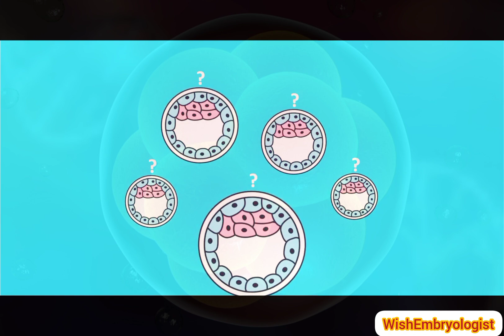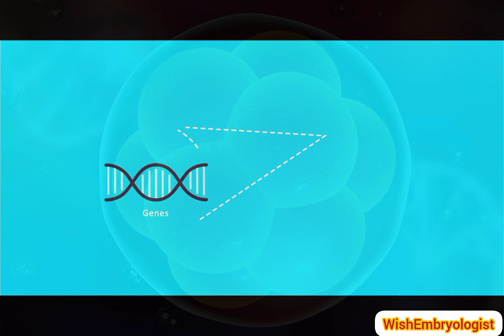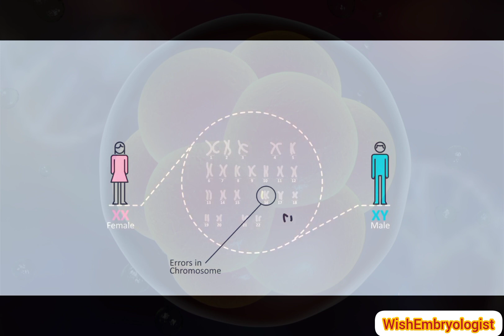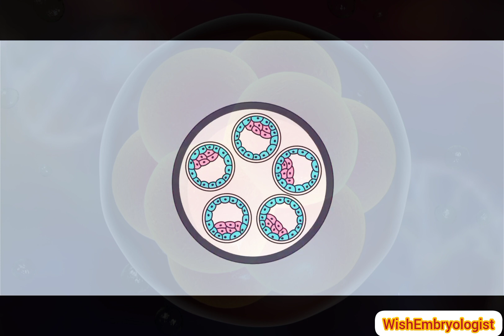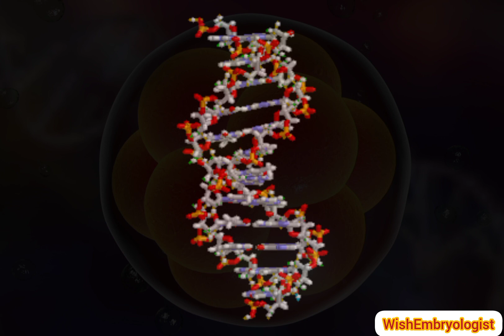Preimplantation Genetic Testing, Ivf में Genetic Testing, Ivf में Pg Test, Ivf Testing